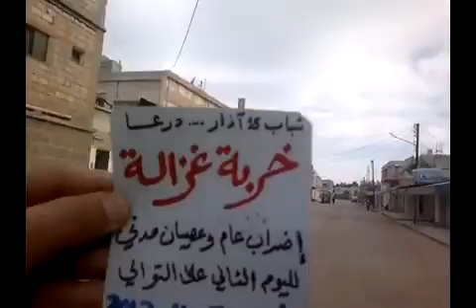خربة غزالة - عصيان مدني لليوم الثاني عالتوالي 5-4-2012